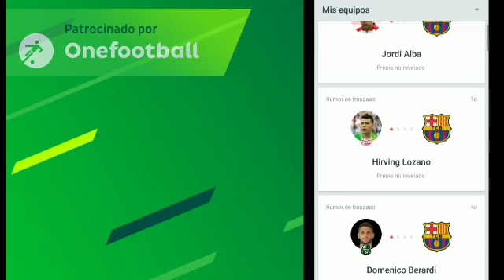¡¡NUEVO EVENTO!! PRESEASON PRESENTÉ FUTURO//FIFA MOBILE 18(chino) NUEVOS JUGADORES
CONTACTO✋/PUBLICIDAD✅/NEGOCIOS

DISEÑADOR✋

✔YO MISMO

parceros el día de hoy Les traigo unos consejos para que puedan sacar mucho más fáciles jugadores estrellas retro ya que con estos consejos van a poder llegar muchísimo más rápido y fácil a ellos Espero y les Sirva y les ayude un montón no olviden dejar su like y suscribirse a este bello canal